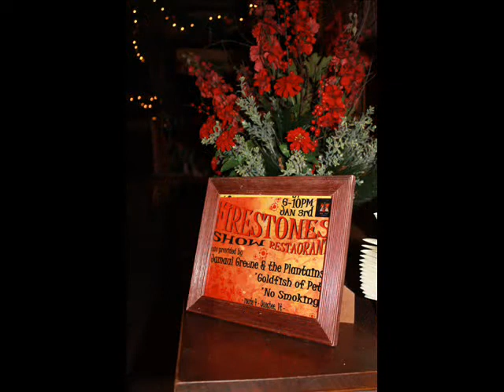Firestones Show - Quechee, Vt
Performing: 'Jamaal Green & The Plantains (Ben Wilson, Manuel Grajeda, Ethan Lawrence, Eric LaFountaine & Sumner Becker) 'No Smoking' (Ben Kelly, Sabrina Rowell, Adam Tatro, Steven McDerment, Jake & Mark Governo) 'Goldfish of Pet' (Wyatt Goodwin, Becky Zegans, Des Martin, Eric Oseid & Spencer Bladyka) - feat. Tuck S. Stocking - guests: Lisa Piccirillo & Seth Thomas Barbiero